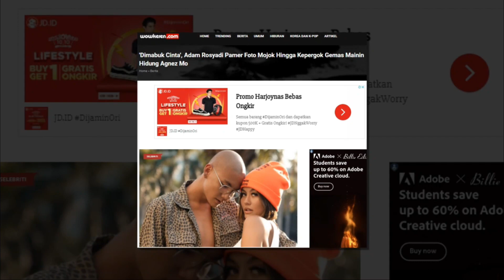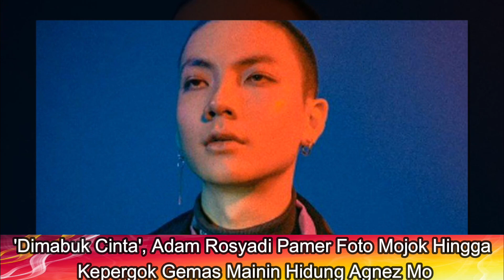'Dimabuk Cinta', Adam Rosyadi Pamer Foto Mojok Hingga Kepergok Gemas Mainin Hidung Agnez Mo